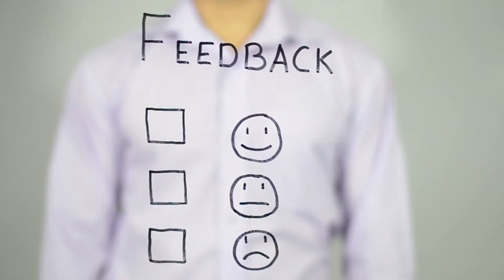Most asked questions when moving to Nashville, Tennessee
Nashville, TN - The TRUTH about Living in Nashville, TN. Are you thinking of moving or relocating to Nashville?

As a resident and Real Estate Expert in Nashville, Justin takes you through what it is actually like, the pros and cons of living in Nashville! We consistently shoot a ton of videos about everything you need to know about living here, including highlighting all of the best cities in Nashville and surrounding areas!

📲 We have so many people contacting us who are moving here to Nashville and we ABSOLUTELY love it! Honestly, if you are moving or relocating here to Nashville or anywhere in Middle Tennessee, we can make that transition so much easier on you!!